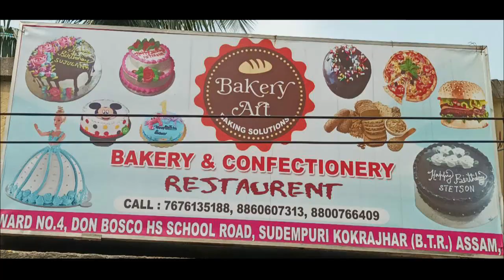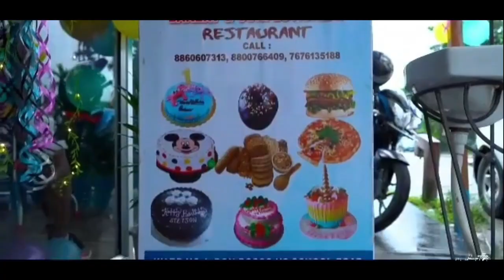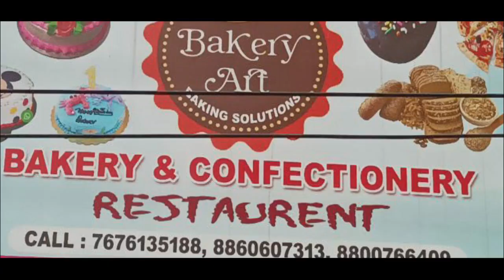धेमाजि जिल्ला जनाइनि नाहर जुनाव रेल गारिनि सोवनायाव सासे सुबुंनि जिउ खह